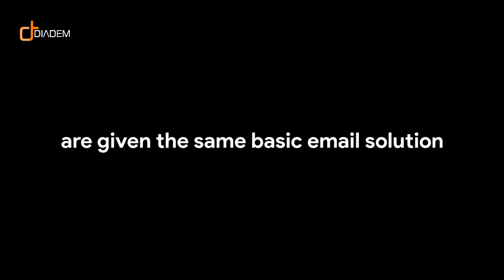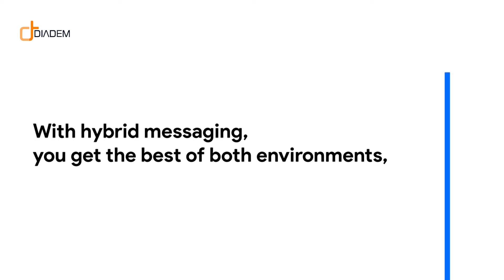Microsoft 365 Video: A complete enterprise cloud productivity solution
Working together is easier with Microsoft 365. In response, today’s decision-makers are choosing Microsoft 365, a solution with all the tools needed for secure collaboration. Combining Windows 10, Microsoft 365, and Enterprise Mobility + Security, Microsoft 365 has everything you need for a modern workspace.

Sundew is a global digital transformation and technology consulting company helping organizations to think fast and stay agile. We deliver digital strategies that work in the real world. We help you to accelerate through technology innovation that empowers your workforce and increase efficiency.

Practices:
✅ Digital transformation
✅ Digital Strategy & Marketing
✅ Web Modernization
✅ Application Development
✅ Digital Commerce
✅ Product Development
✅ Technology Consulting
✅ Data Engineering
✅ Data Warehousing
✅ Data Visualization
✅ SecOps Strategy
✅ Compliance & Audit
✅ Incident Management
✅ Threat Analytics